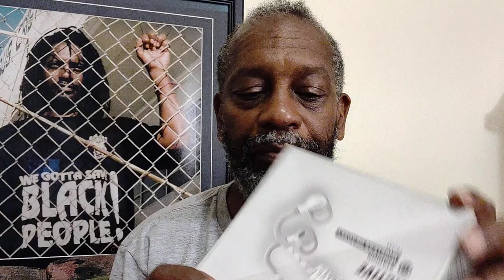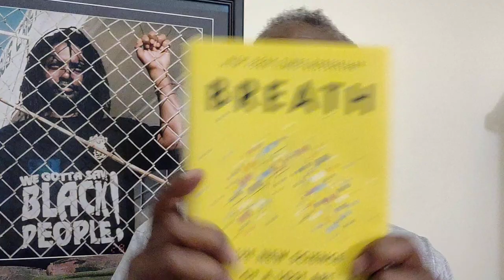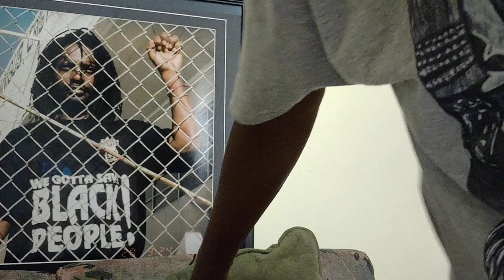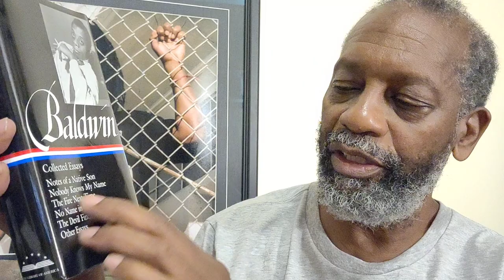Talkin' Various Things Including daVirus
DaBrother & daBlackMan speak on various important topics of daDay. Most importantly they talk about OPV as suggested by da folks at da Global Virus Network

Crypto Currency /BitCoin CONTRIBUTIONS:
722fce22-5e9f-42fc-a378-2da90f5d267a